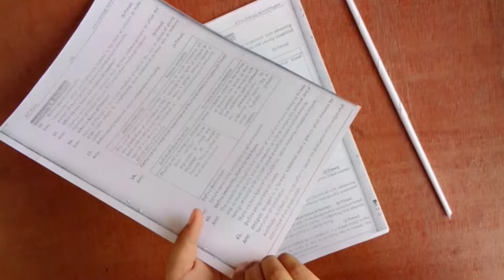How to make Lipstick holder at home | easy paper craft |Simple life hack| DIY lipstick organizer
paper craft art,paper craft activity,
lipstick holder bag,
24 lipstick holder clear acrylic display cosmetic organizer makeup case new,rotating lipstick holder,
no sew lipstick holder keychain,
diy: lipstick holder ,
diy lipstick holder cardboard,
bling mascara & lipstick holder,diy dollar tree lipstick holder,how to make a lipstick holder/organizer ,diy lipstick holder dollar tree,
diy easy lipstick holder ,24 lipstick holder diy ,how to make lipstick holder,jeffree star lipstick holder,
paper lipstick holder ,lipstick holder on the rainbow loom,how to clean a vintage lipstick holder,diy lipstick holder with lazy susan,hanging lipstick holder,travel lipstick holder,
diy lipstick holder dollar trww,diy rotating lipstick holder with cardboard,diy lipstick holder bedazzled,lipstick holder using popsicle sticks,diy dollar tree liquid lipstick holder,how to make your own lipstick holder,diy bedazzled lipstick holder, lipstick holder,how to make a lipstick holder/organizer at home
paper craft activity,paper craft among us,a simple paper craft,a beautiful paper craft,a small paper craft,paper craft book,paper,paper ,paper craft banane ka tarika,
b&m paper crafts,paper craft for b.ed students,paper craft j c b,paper cleaner crafts b,spaper craft for easy,
newspaper craft gift ideas,
newspaper craft ideas for room decoration,newspaper craft latest,
handmade things with waste material